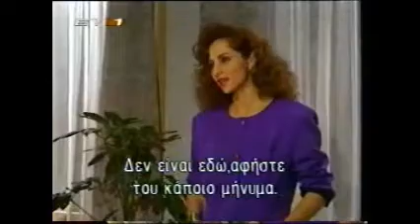Mi pequeña Soledad Capítulo 21_1 (Escenas)